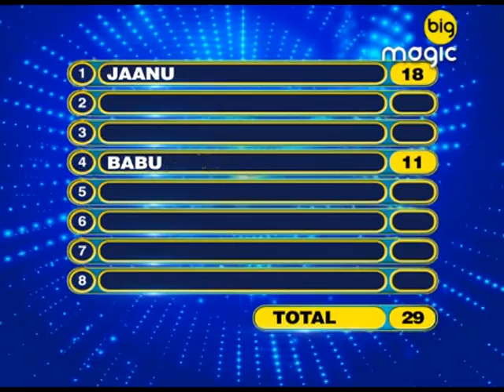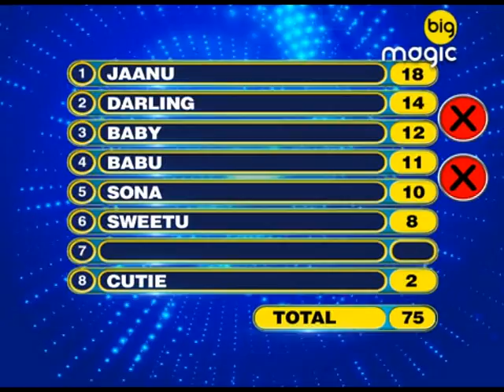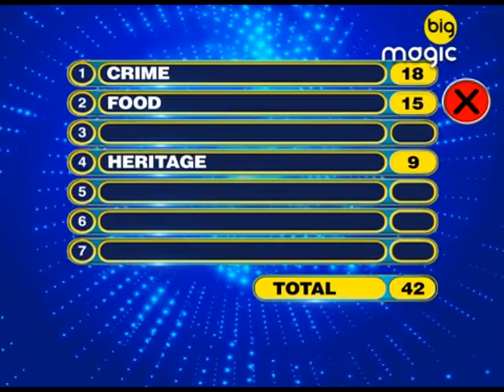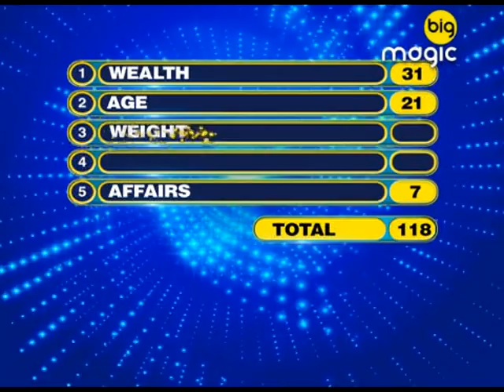Family Fortunes | Episode 01 | Full Episode | 26th October | Big Magic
The international, long running, hit format Family Fortunes gives anybody and everybody a chance to win loads of money by answering simple questions that have passed through a survey comes to India. If the contestants’ answers match the answers given by the survey, then they win points that will ultimately translate into money.